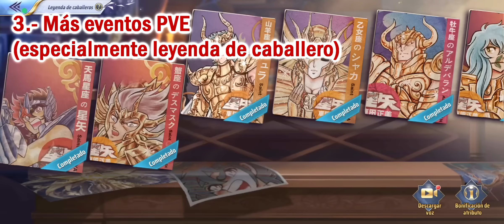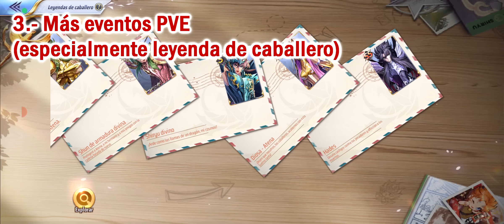💥5 COSAS que se DEBEN MEJORAR en este juego este 2023💥(si es que queremos que dure más)💥SSKOTZ Saint